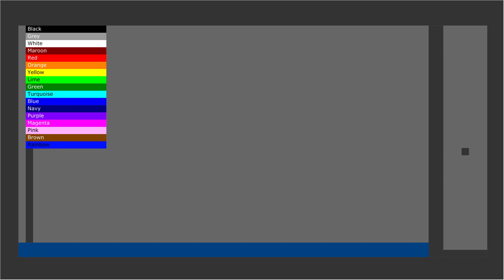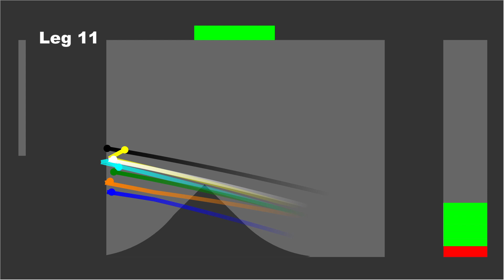16 Times Elimination Marble Race in Algodoo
16 Times Elimination Marble Race in Algodoo. 1 marble is eliminated every leg. Only 1 marble will win. Who will win?

Leg 1 - 0:17
Leg 2 - 0:59
Leg 3 - 1:32
Leg 4 - 2:28
Leg 5 - 3:03
Leg 6 - 4:46
Leg 7 - 5:27
Leg 8 - 5:58
Leg 9 - 6:37
Leg 10 - 7:22
Leg 11 - 9:09
Leg 12 - 11:23
Leg 13 - 12:10
Leg 14 - 12:27
Leg 15 - 12:44
FINAL - 13:33

Music
1.

2.

3.

4.